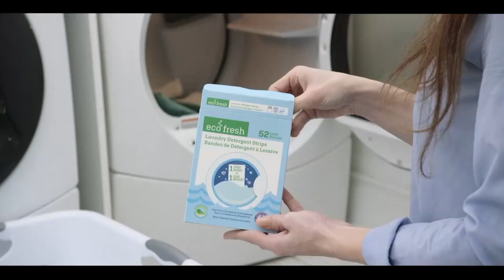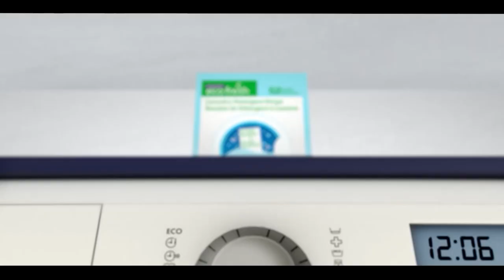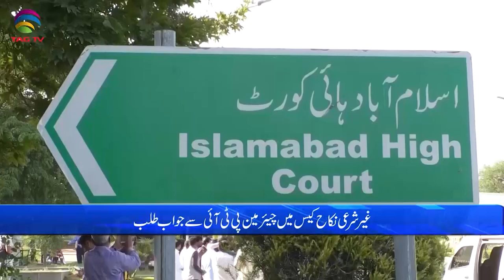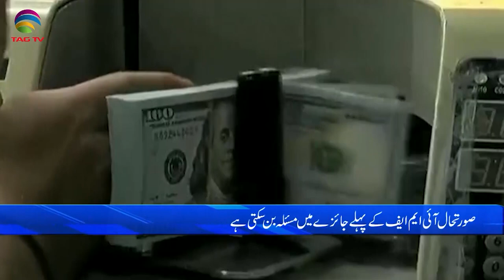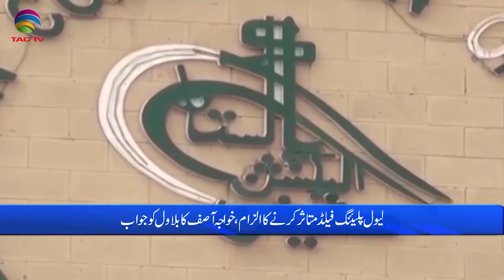Pakistan News Bulletin with Bushra khan - September 20, 2023